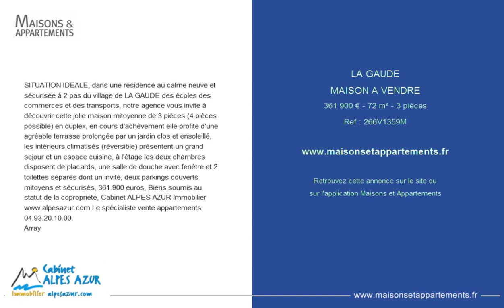LA GAUDE - MAISON A VENDRE - 361 900 € - 72 m² - 3 pièces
Référence : 266V1359M
SITUATION IDEALE, dans une résidence au calme neuve et sécurisée à 2 pas du village de LA GAUDE des écoles des commerces et des transports, notre agence vous invite à découvrir cette jolie maison mitoyenne de 3 pièces (4 pièces possible) en duplex, en cours d'achèvement elle profite d'une agréable terrasse prolongée par un jardin clos et ensoleillé, les intérieurs climatisés (réversible) présentent un grand sejour et un espace cuisine, à l'étage les deux chambres disposent de placards, une salle de douche avec fenêtre et 2 toilettes séparés dont un invité, deux parkings couverts mitoyens et sécurisés, 361.900 euros, Biens soumis au statut de la copropriété, Cabinet ALPES AZUR Immobilier Le spécialiste vente appartements 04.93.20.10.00.
Array

Cette annonce vous est proposée par l'agence CABINET ALPES AZUR IMMOBILIER